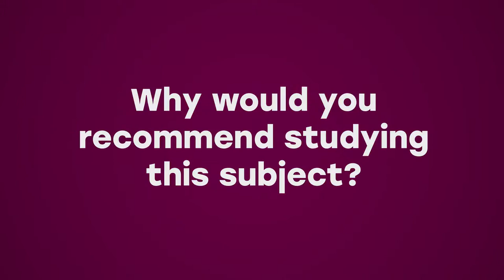Postgraduate study - An introduction to Food and Nutrition at Sheffield Hallam University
Watch lecturer Lucie Nield talk about Food and Nutrition at Sheffield Hallam University.

Find out more about studying and applying to our Food and Nutrition degrees